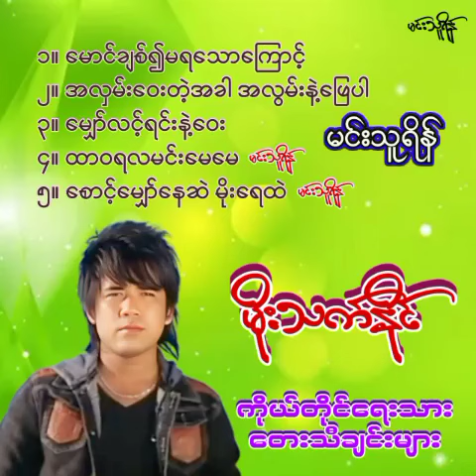မိုးသက်နိုင် - ကိုယ်တိုင်ရေးသား တေးသီချင်းများ